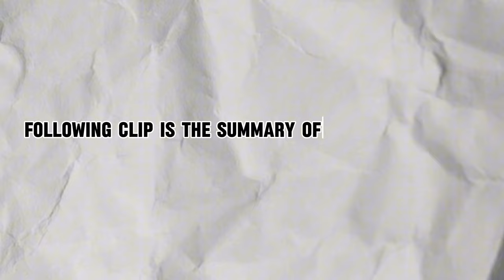AISHA WAS NOT 6 YEARS OLD SHAYKH UTHMAN GIVES PROOF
Dawah Script Champion SHAYKH Uthman of One Message Foundation gives Proof that hazrat Aisha was Not six years old
David wood vs one message foundation on the Age of Aisha

Narrated `Aisha:

that the Prophet (ﷺ) married her when she was six years old and he consummated his marriage when she was nine years old. Hisham said: I have been informed that `Aisha remained with the Prophet (ﷺ) for nine years (i.e. till his death).